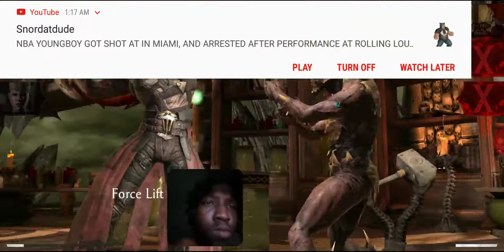My New Lineup! Mortal Kombat Moblie Episode 2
The boss scorpion at the end though